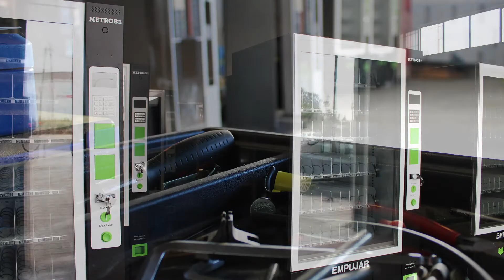DM02 // BILLETERO - Mantenimiento Básico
Partes que componen el billetero. Mantenimiento básico y limpieza.